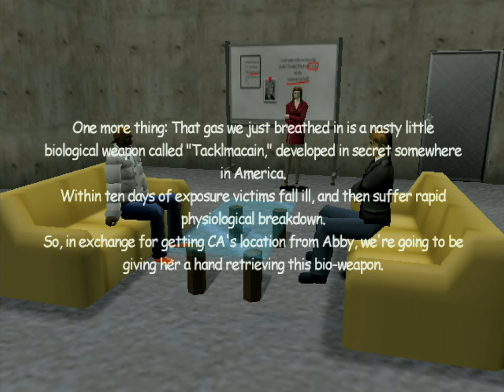The Sniper 2 (PS2) - Stage 04 [A Game of Betrayal]